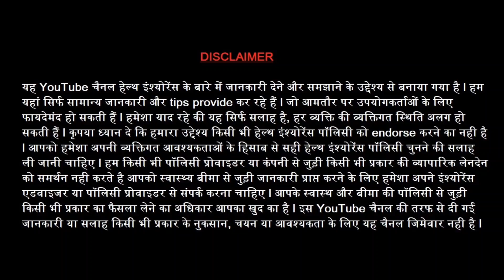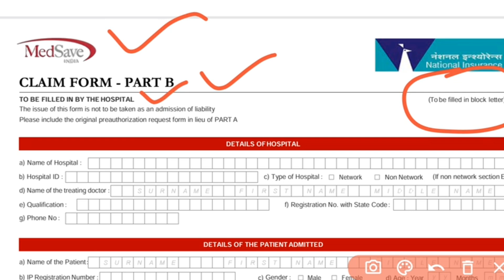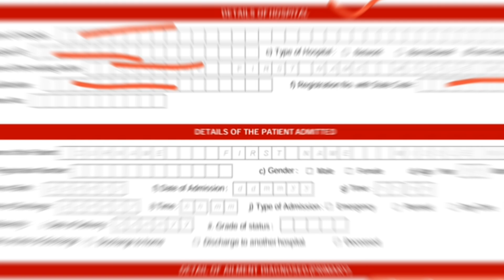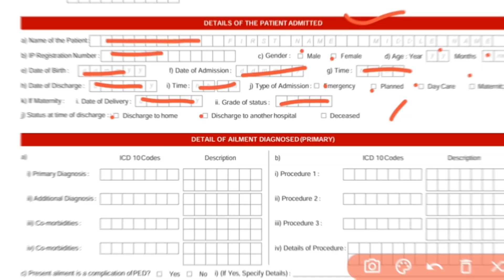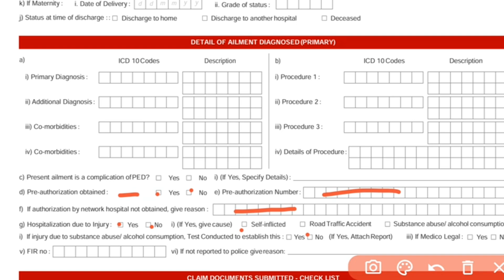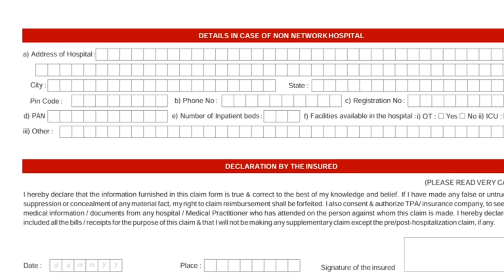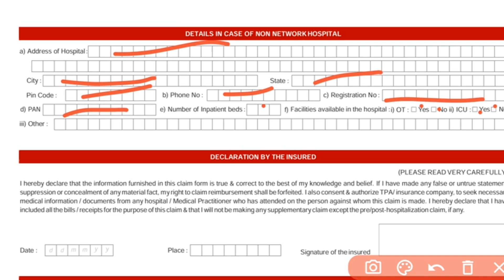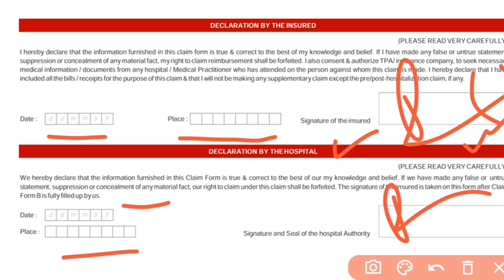MedSave Health Insurance TPA Claim Form Part B Kaise Bhare I How to Fill MedSave TPA Claim Form I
MedSave Health Insurance TPA Claim Form Part A Kaise Bhare I How to Fill MedSave TPA Claim Form Part A

MedSave Health Insurance TPA Claim Process I MedSave Health Insurance TPA Limited I TPA Insights I